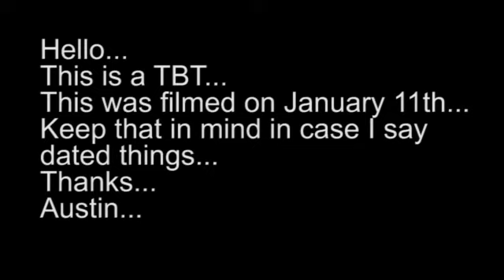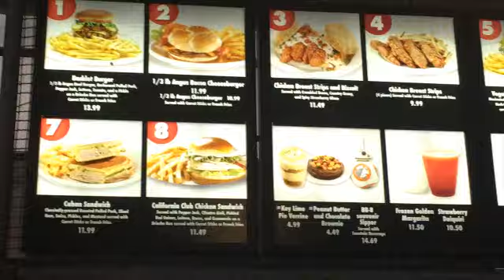DISNEY THROWBACK: Hollywood Studios January 2019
This Hollywood Studios vlog was recorded in January 2019. It's a throwback since I haven't been able to get to the parks in a while. I eat some food from Backlot Express that was new at the time, plus go on rides including Rock 'n' Roller Coaster and Toy Story Midway Mania. Enjoy!

Hi, I'm Austin!

I live in Central Florida and am fortunate to get to visit its world famous theme parks often. My goal is to show you all the fun that is to be had, and give you the tips and info you need to know if you're heading out for a trip!

If you have any suggestions on things you'd like to see me do, just let me know!